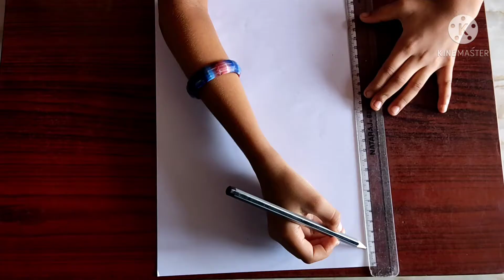warli art varni's activity Easy warli art🎨🎨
varni's activity

warli art